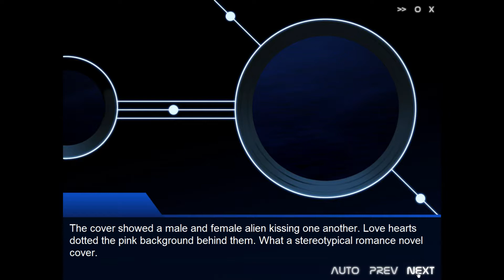Bermuda: InvertMouse has blue for you!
Bermuda has you trapped in a submarine with a cute captain. Bermuda is a visual novel mixed with stealth puzzles. Bermuda takes place under the sea, however I don't see any triangles :(